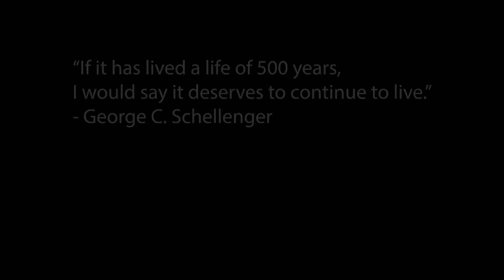The Real Reason Why You Shouldn't Eat Shark In Iceland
You may have been led to believe that the fermented shark in Iceland is a delegacy that you must taste. This is misleading at best.

I spoke to the Emmy-award winning journalist and Director of the documentary "This Is Your Ocean: Sharks" George C. Schellenger (@spaceshark ). George gave me a few reasons why you shouldn't eat the Greenland Shark in Iceland that have nothing to do with the fact that they are  threatened with extinction or the fact that they taste terrible.

If you want to see how I cooked the TV dinner check out this video. It worked surprisingly well.